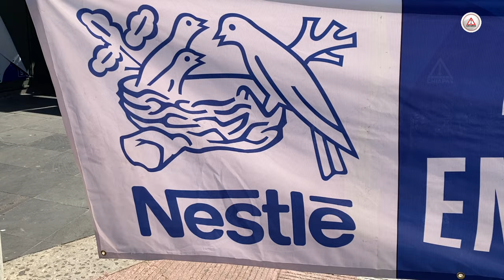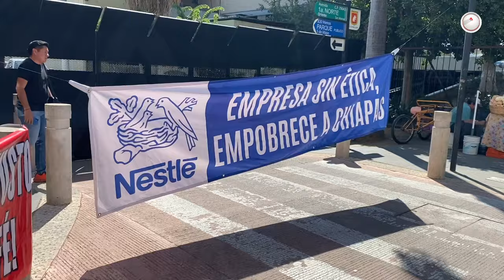Basta de abusos de la Nestlé a los cafeticultores de Chiapas: Luis Armando Melgar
El candidato al Senado llamará a cuentas a la empresa que paga ínfimos precios, en un claro abuso a los más desprotegidos. Alerta Chiapas ha documentado que paga en 30 pesos el kilo y vende en 600 al público.